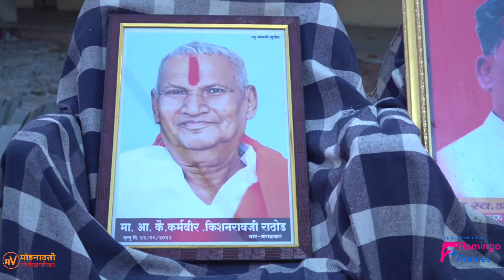गोंधळ गीत /अंबे कृपाकरी/वर्ग १० /वार्षिक स्नेहसंमेलन /२०२४/गंगाबाई माध्यमिक विद्यालय/सावरगाव/मुखेड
मोहनावती विचारधन Digitally Powered By Flamingo Frames

विमुक्त जाती सेवा समिती वसंतनगर संचलित

गंगाबाई माध्यमिक विद्यालय सावरगाव (पि.)
ता. मुखेड जि. नांदेड

वार्षिक स्नेहसंमेलन व पालक मेळावा २०२४

गोंधळ गीत - अंबे कृपाकरी

प्रतिक्षा सिध्देश्वरे,भक्ती कबीर,अंजली गित्ते,प्रतिक्षा बोईनवाड, पुजा सोनकांबळे, प्रिया दासेवाड,शिवभक्ती जळकोटे,पुनम मुसांडे, शितल सोनटक्के,पुनम आचमारे,वैष्णवी मरढे

अध्यक्ष : श्री.मा. प्राचार्य गंगाधररावजी राठोड साहेब (सचिव विमुक्त जाती सेवा समिती, वसंतनगर)

उद्घाटक : श्री.मा.आ.डॉ. तुषार गोविंदरावजी राठोड साहेब (आमदार मुखेड-कंधार विधानसभा मतदारसंघ)

प्रमुख पाहूणे : श्री. मा. प्राचार्य डॉ. हरिदास राठोड साहेब (ग्रामिण महाविद्यालय, वसंतनगर)

श्री.मा. संतोष राठोड साहेब (जि.प. सदस्य, नांदेड)
श्री. मा. कैलास होनधरणे साहेब (गटशिक्षणाधिकारी, प.स. मुखेड)

 दिनांक
बुधवार २४ जानेवारी २०२४
वेळ : सायं. ०५.०० वा.

वडजे बी.डी.
सांस्कृतीक विभाग प्रमुख

विनीत
सुर्यवंशी एम.डी. मुख्याध्यापक

स्थळ
गंगाबाई मा.विद्यालय सावरगाव पि. ता मुखेड जि नांदेड

शॉर्ट फिल्म.
डॉक्यूमेंट्री फिल्म.
फिचर फिल्म.
कॉर्पोरेट इवेंट्स.
सिनेमॅटिक वेडिंग,प्री-वेडिंग.